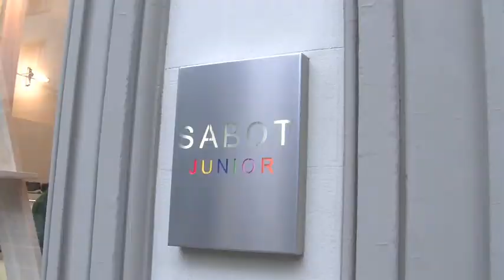Ladro in azione da Sabot, intervista al titolare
Servizio di Redazione Arezzo Notizie